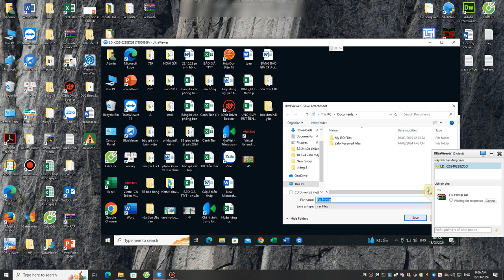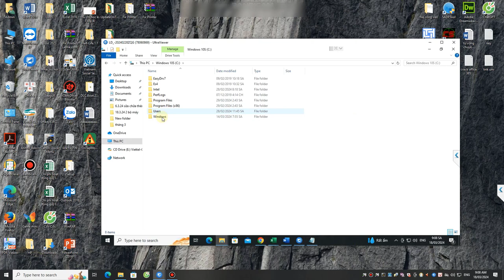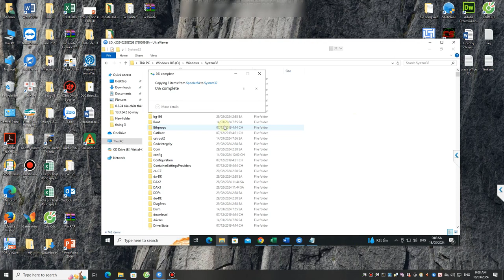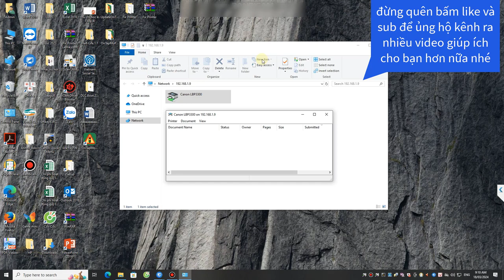How to Fix Windows Cannot Connect to Printer - Error 0x0000011b/709 window 10/11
nếu bạn thấy video này hay hãy để lại 1 like và sub ngoài ra có thể ủng hộ 1 ly cafe bằng cách donate qua stk cho ad.